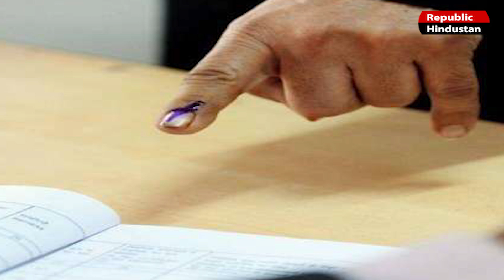UP Panchayat Chunav 2021 | High Court |Supreme Court | पंचायत चुनाव।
यूपी पंचायत चुनाव में योगी सरकार के गले की फांस बनी गोरखपुर जिले की प्रधान पद की सीट में आरक्षण को लेकर दायर याचिका को इलाहाबाद हाईकोर्ट ने खारिज कर दिया है।